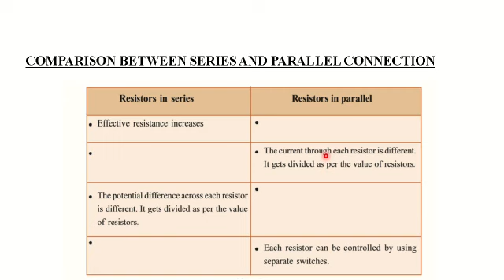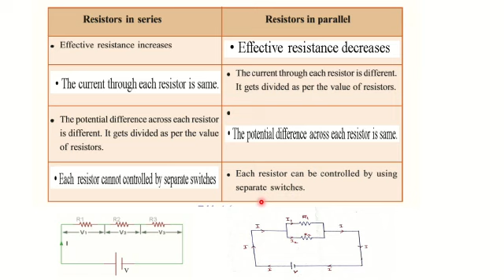comparison between series and parallel connection of resistors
combination of resistors || sslc physics